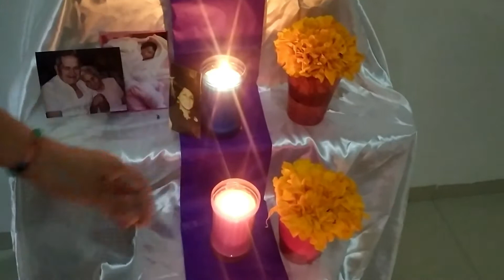Explicación del Altar de Muertos